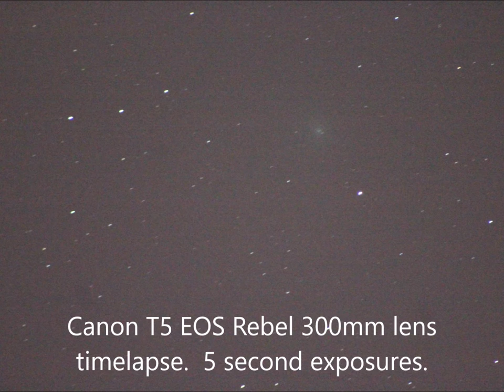My Movie Comet 46PWirtanen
Comet 46P/Wirtanen is visible until early 2019.  It just came into a naked eye visual magnitude.  Rising in the ESE just after sunset here in Lakeland, Florida.